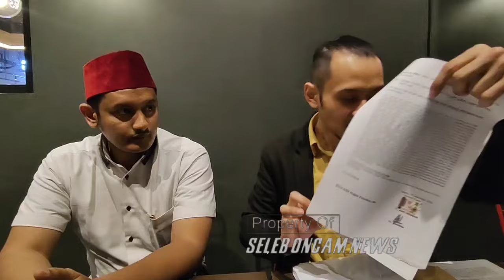INI KOMENTAR KUASA HUKUM TERDAKWA ATAS PUTUSAN KASUS PERUNDUNGAN ANAK SUNAN KALIJAGA